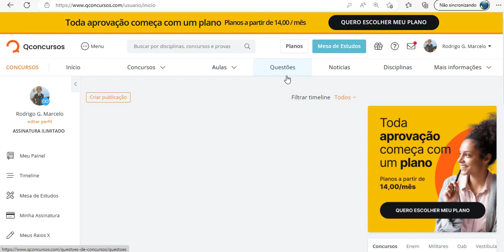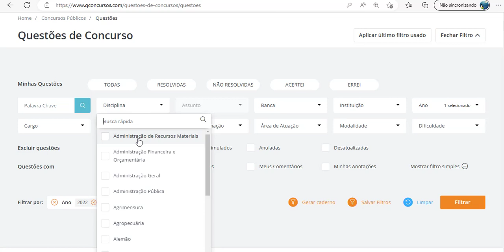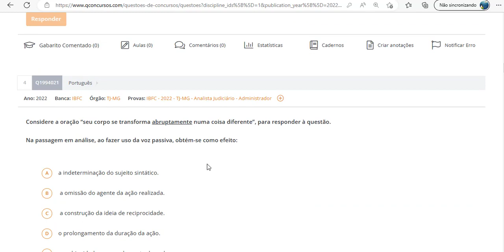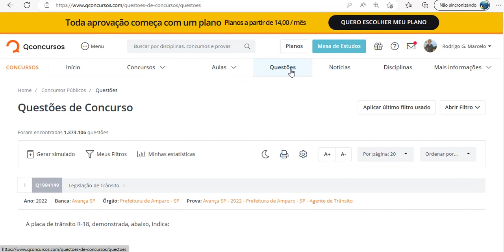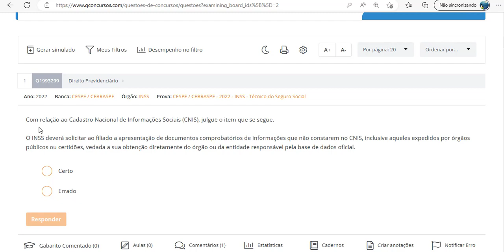Qconcursos : quantas questões eu já resolvi no site Questões de Concursos MOSTREI MINHA TELA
🟦Download liberado E-book Como passar em concursos públicos Rodrigo Marcelo 【GRÁTIS】

🟥O Melhor preparatório para Concursos Públicos em videoaulas e PDF